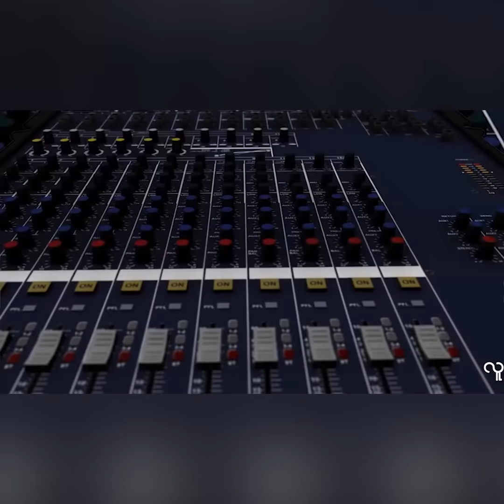သားသားက ဒီအရြယ္ေလးနဲ႕ စေနာက္တတ္ေနျပီဆုိတဲ့ မုိးယုစံ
သားသားက ကိုယ္ေတြနဲ႕ လုံး၀မတူဘူး။ ဒီအရြယ္ေလးနဲ႕ေတာင္ စေနာက္တတ္ေနျပီ။ ကိုယ္လည္းမစတတ္ဘူး၊ သူ႕အေဖကလည္း မစ တတ္ဘူး။ သူႏွႈတ္ခမ္းေလးစူျပပါ ဆုိရင္ သူလုပ္တဲ့အမူအရာ ေလးက အရမ္းခ်စ္ဖုိ႕ေကာင္းတယ္ ဆုိျပီးဖြင့္ဟတဲ့ သားသားေလးရဲ႕ မိခင္  မုိးယုစံ ။

မင္းသမီးပုိးထည္ဆုိင္ဖြင့္ပြဲမွာ ေတြ႕ရတုိ႕အခိုက္ မၾကီးစုိးတို႕ ညီအစ္မေတြနဲ႕ခင္မင္မႈအေၾကာင္းနဲ႕ သားေလးနဲ႕ပတ္သက္တဲ့အေၾကာင္းအရာေတြကို အခုုလိုေမးျမန္းထားတာျဖစ္ပါတယ္။